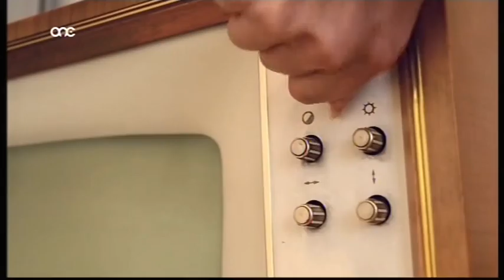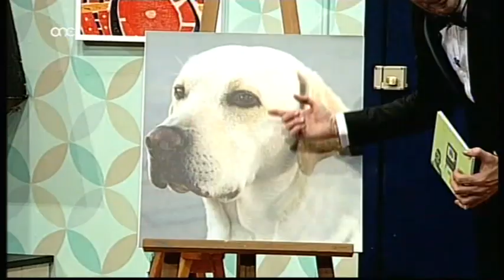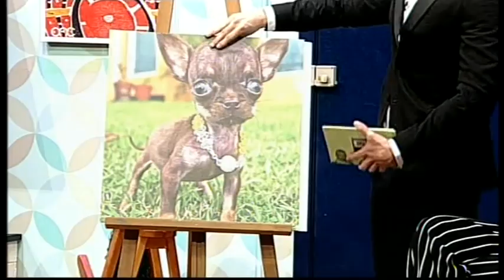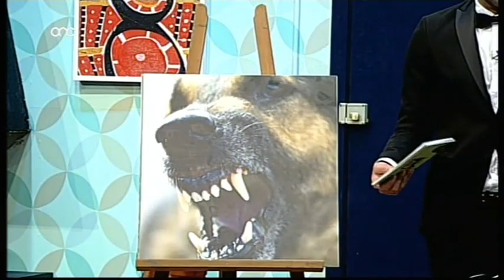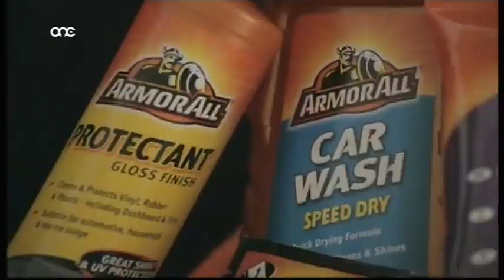Amber, Sue Rossi & Mark Laurence Zammit on ShowOff TV Malta